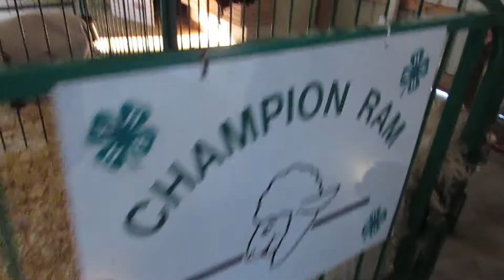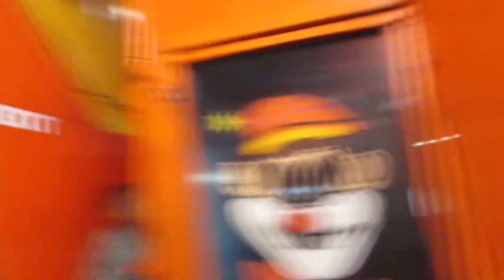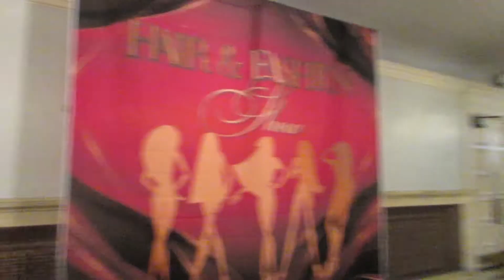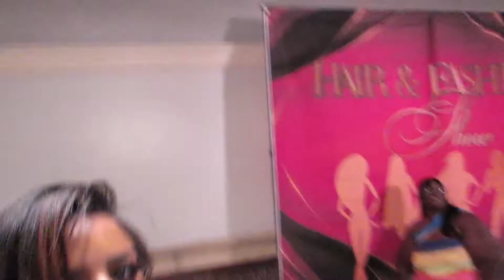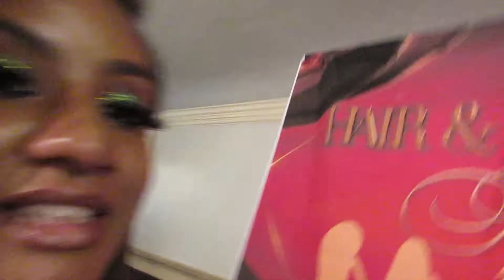A Model For The Day!!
Hey guys I had a hell of a time uploading this video, but we made it! Please enjoy watching how wonderful my weekend went, hanging out and participating in a fashion show and selling my makeup and representing my brand.